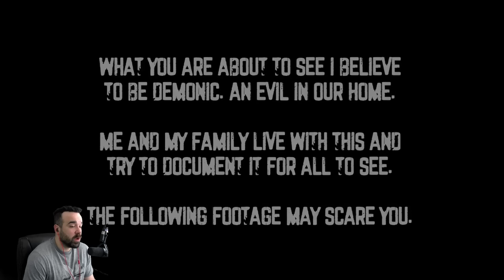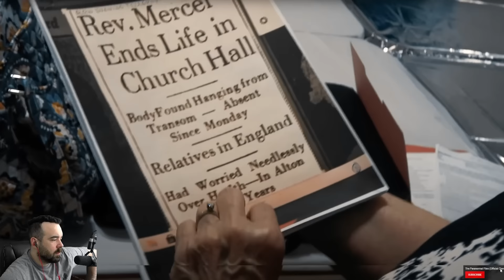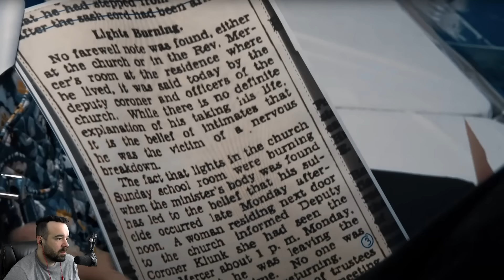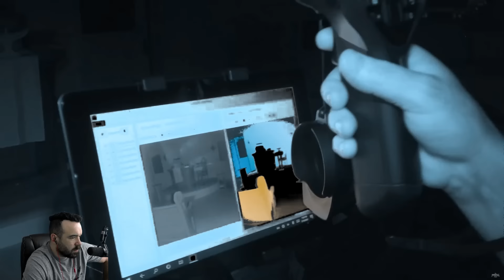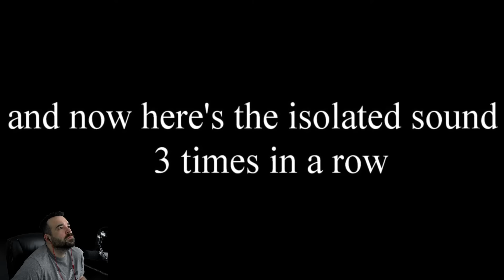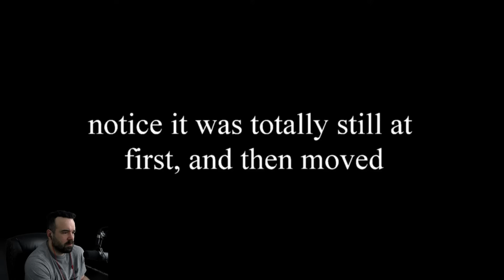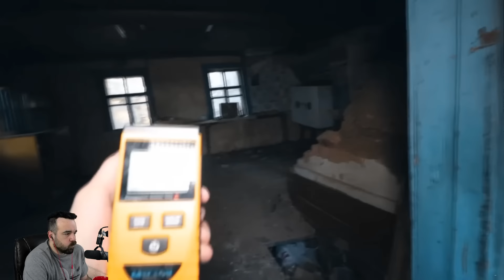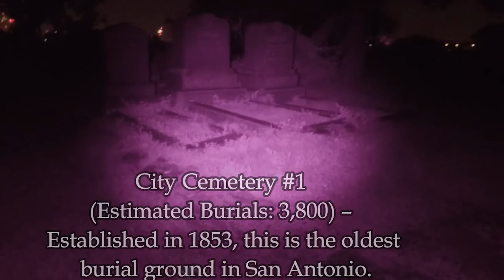YOU CAN'T WATCH: The Scariest Videos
Tonight we watch a scary video caught in front of a family residence and something spooky that was captured in an old bunker. '